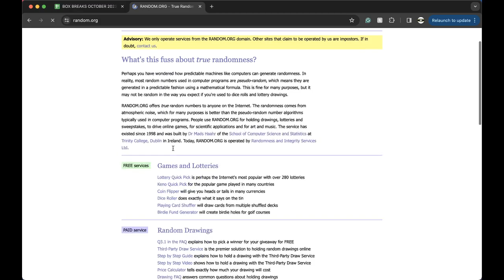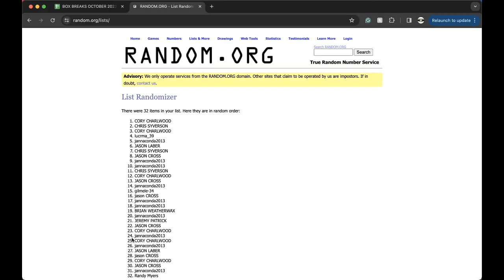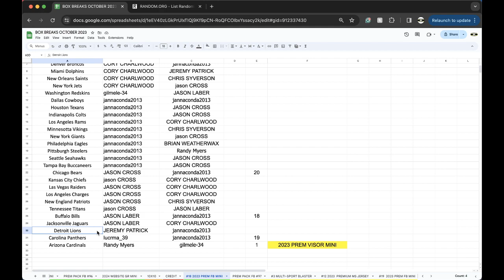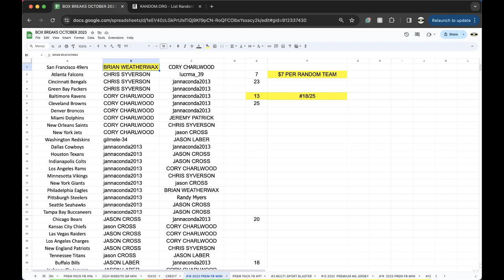BREAK #18 | 2023 P-SPORTSCARDS24'S PREMIUM SIGNED VISOR MINI HELMET SERIES LIVE BOX BREAK